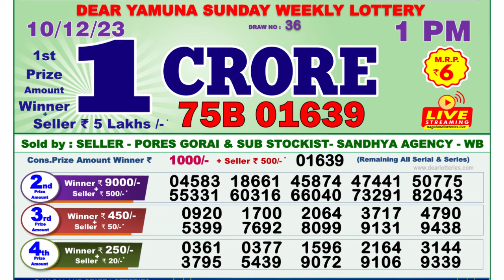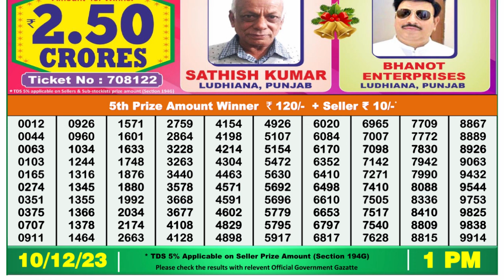Nagaland Lottery Sambad Live 1pm 10.12.23